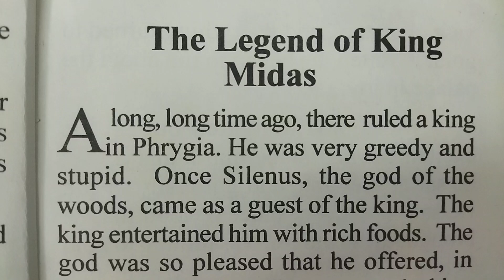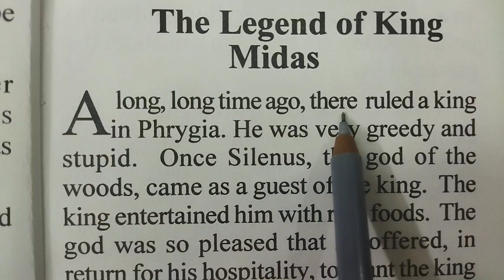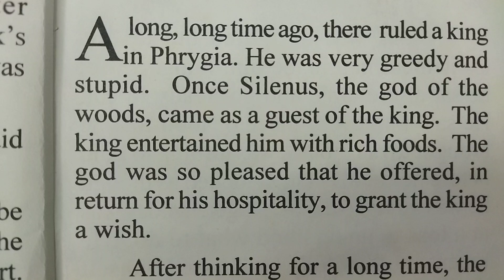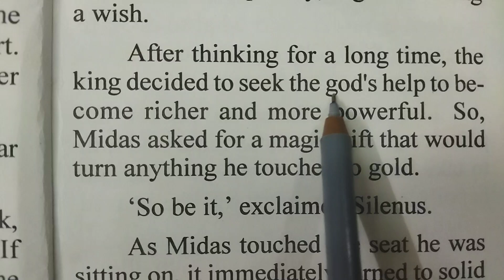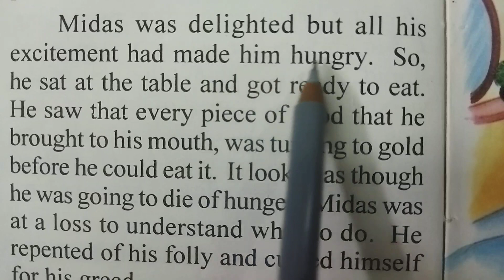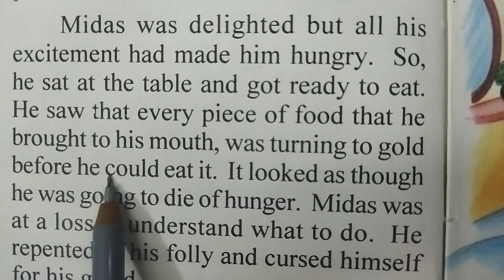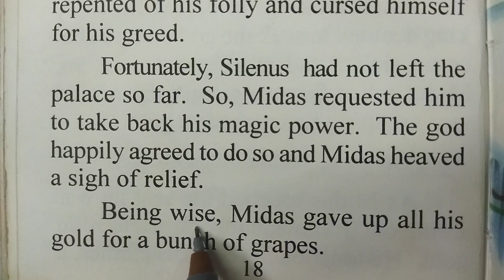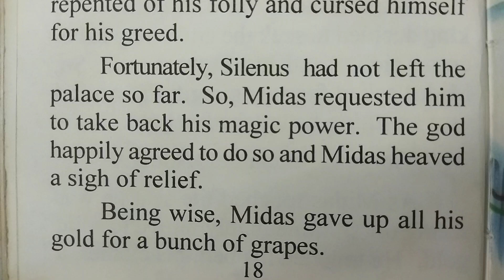Short English story।। English speaking।। Spoken English।। Vocabulary।। General English